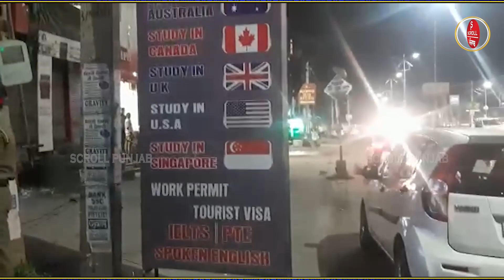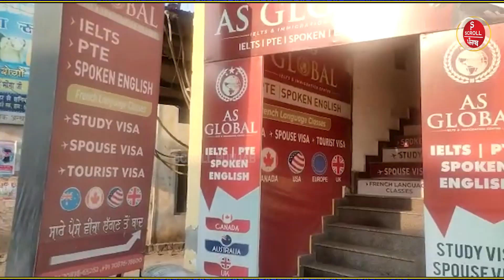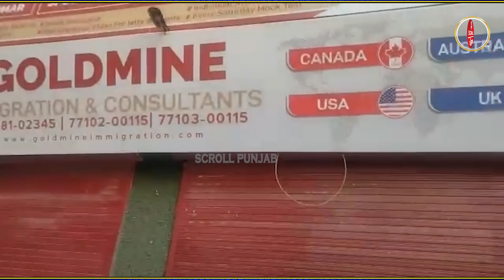ਵੱਡੀਆਂ IMMIGRATION ਕੰਪਨੀਆਂ 'ਤੇ ਪੁਲਿਸ ਦਾ ਸ਼ਿਕੰਜਾ ! 15 IELTS ਸੈਂਟਰਾਂ 'ਤੇ ਛਾਪੇਮਾਰੀ ! ਵੇਖੋ...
ਵੱਡੀਆਂ IMMIGRATION ਕੰਪਨੀਆਂ 'ਤੇ ਪੁਲਿਸ ਦਾ ਸ਼ਿਕੰਜਾ ! 15 IELTS ਸੈਂਟਰਾਂ 'ਤੇ ਛਾਪੇਮਾਰੀ ! ਵੇਖੋ ਕਿੰਨੇ ਲੋਕ ਚੜ੍ਹੇ ਅੜਿੱਕੇ ?